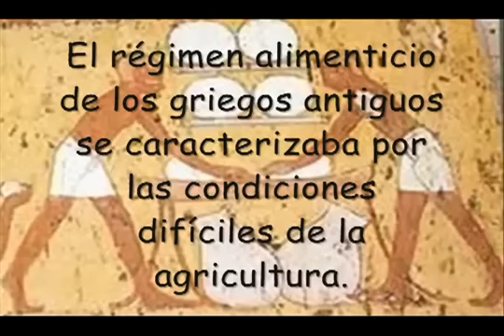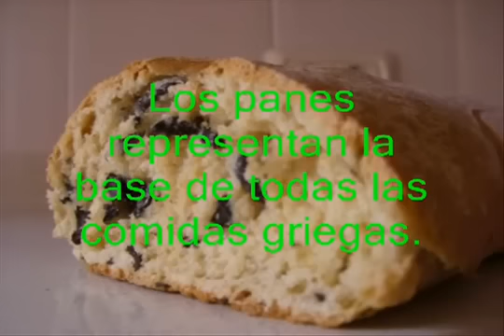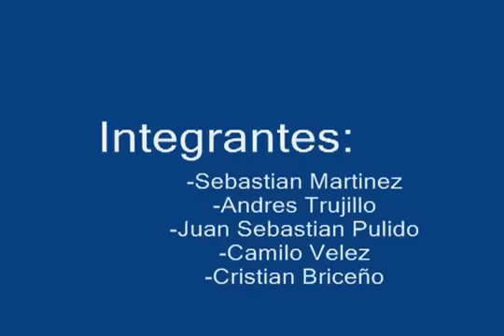La Comida En La Grecia Antigüa